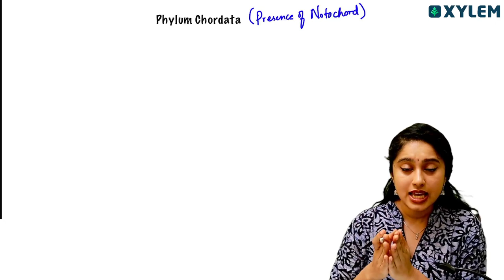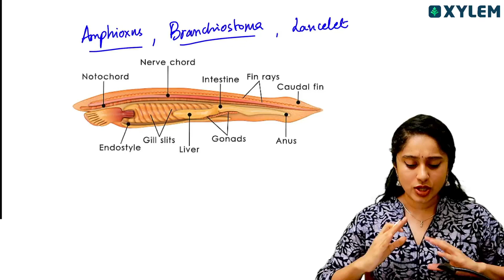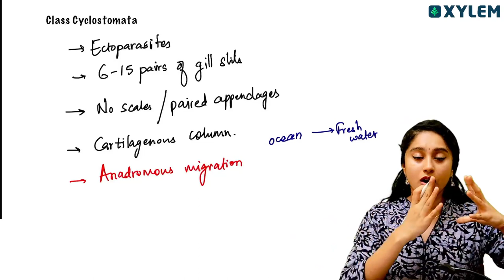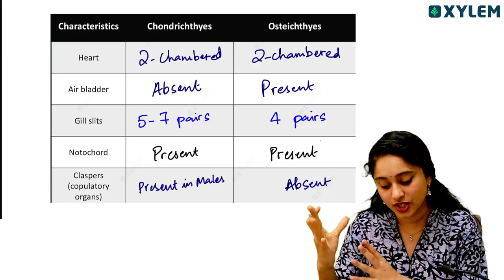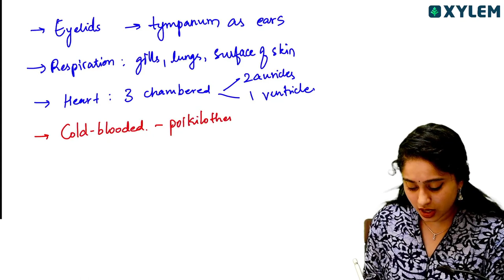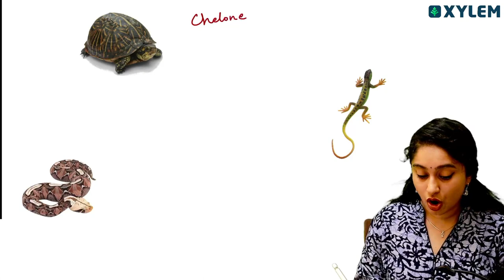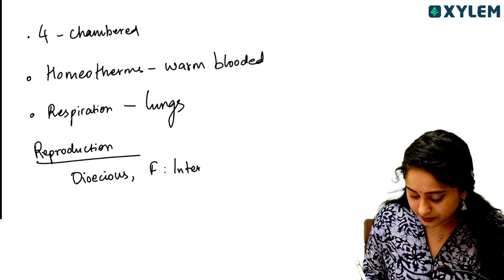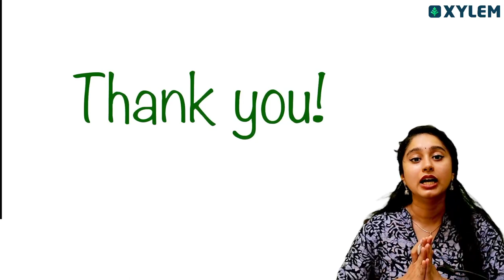Animal Kingdom | Phylum Chordata | Xylem NEET Tamil